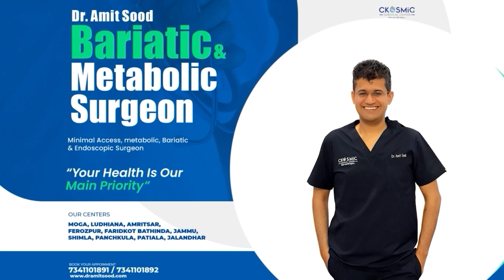Gastric Bypass surgery for Weight Loss| Dr Amit Sood| Best Bariatric Surgeon in Punjab | Ckosmic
This is patient  Karamveer Kaur's testimonial video in which she is sharing her journey of weight loss.

The Weight Loss Surgery by Dr Amit Sood has changed her life. Watch what she has to say about her weight loss transformation.

• Minimal invasive
• Faster Recovery